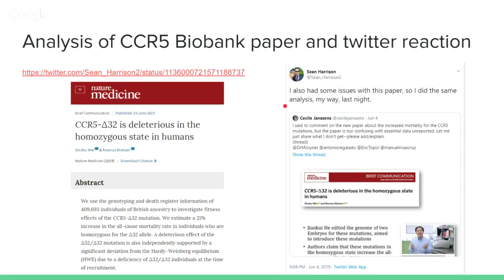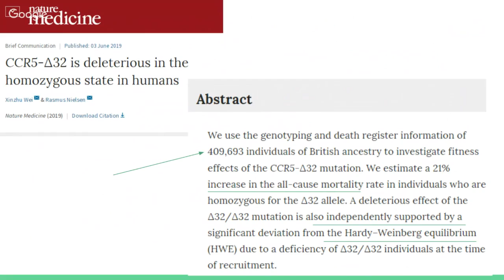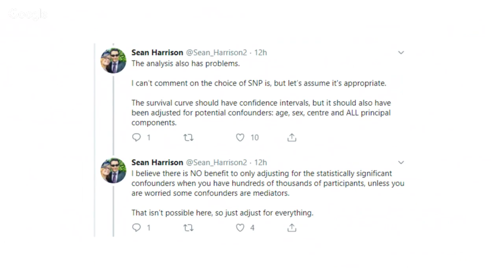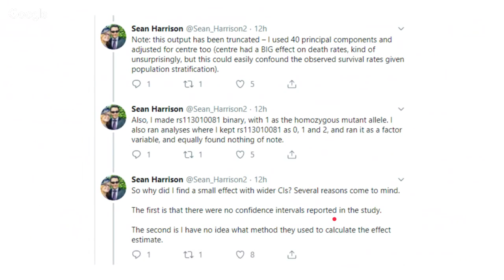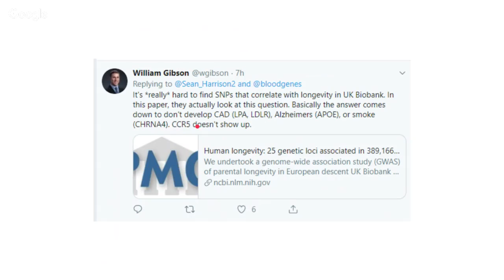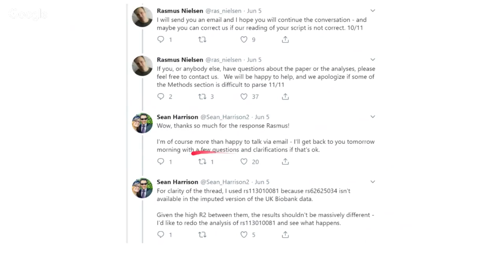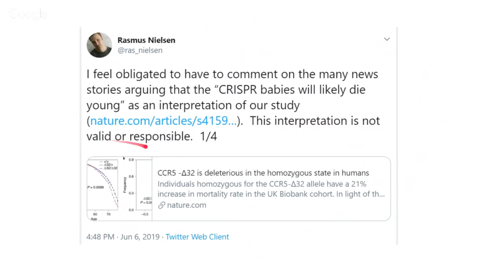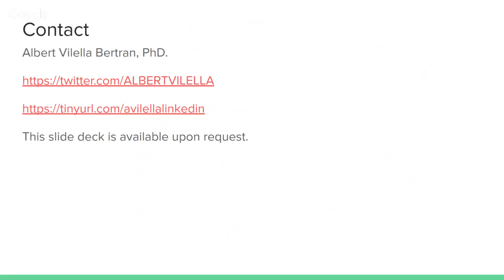CRISPR babies and CCR5-delta32